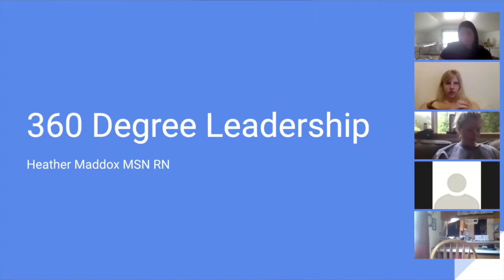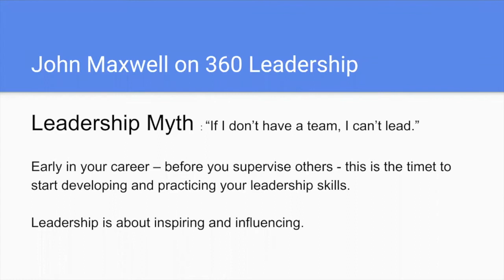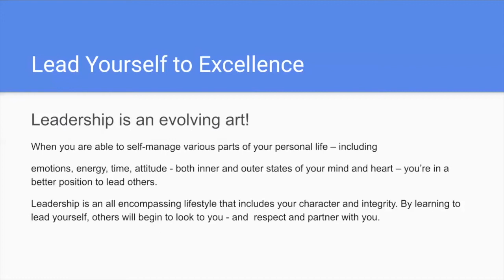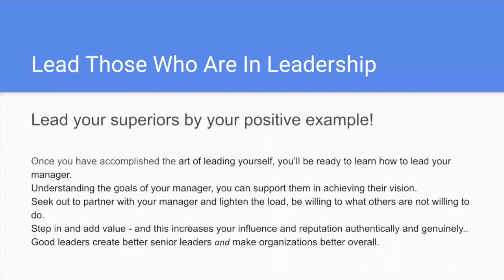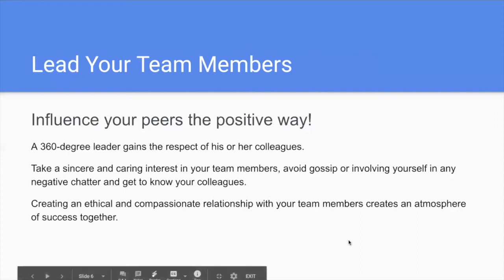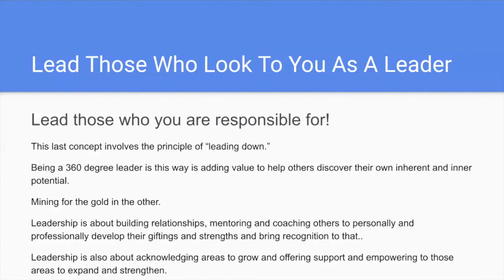360 Degree Leadership - 4 concepts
A very brief overview of John Maxwell's concepts of 360 Degree Leadership in 9 mins by Heather Maddox, MSN RN for students at WWU